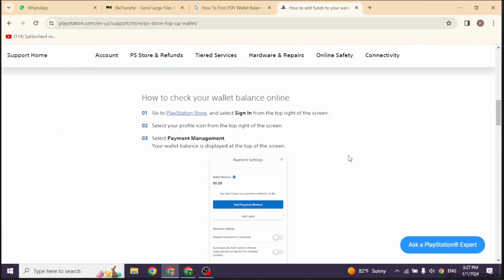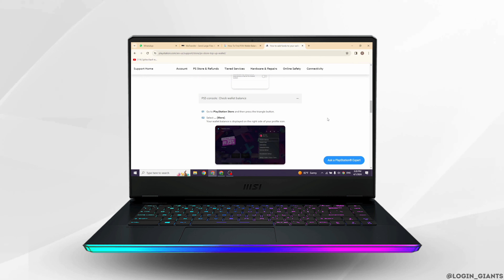How To Find PSN Wallet Balance On PS5 - Full Guide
Want to check your PlayStation Network (PSN) wallet balance on your PS5 console? Follow this comprehensive guide to learn how to find your PSN wallet balance step-by-step in 2024, ensuring you can track your funds and make purchases with ease.

In this guide:
0:00 - Introduction
0:05 - How To Find PSN Wallet Balance On PS5 - Full Guide

Discover the simple steps to locate your PSN wallet balance on your PS5 console. Learn how to navigate the console menu, access account settings, and view your wallet balance. This guide covers all necessary steps to help you stay informed about your PSN funds.

Keep track of your PSN wallet balance effortlessly with our full guide!